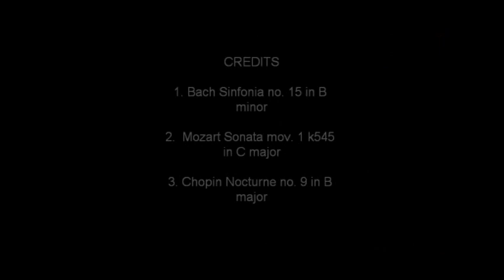Final Piano Audition- Jonathan Lovett